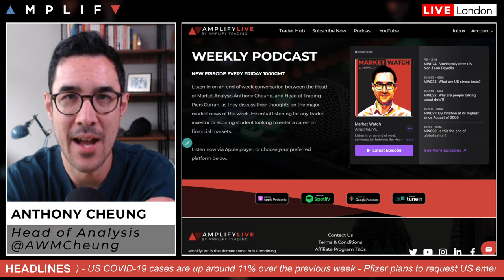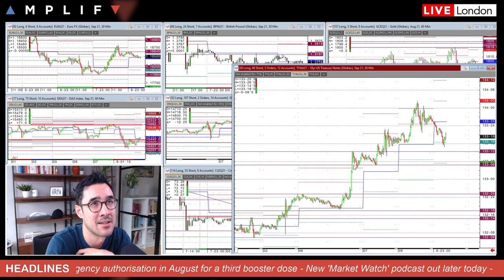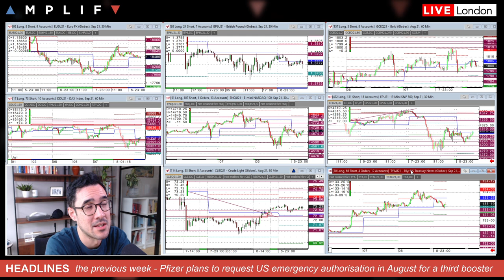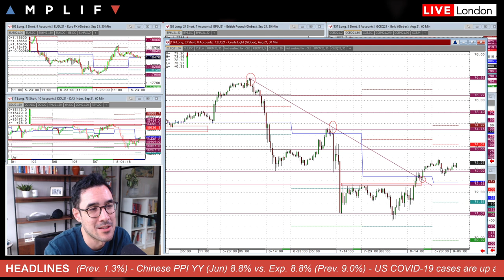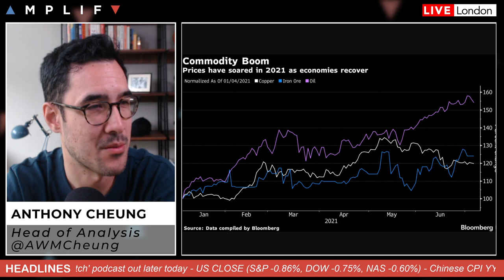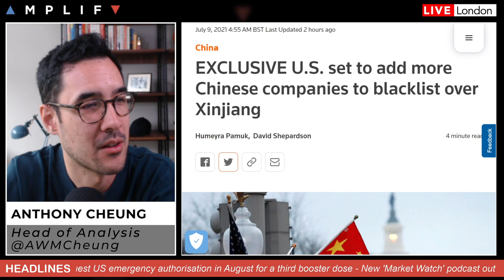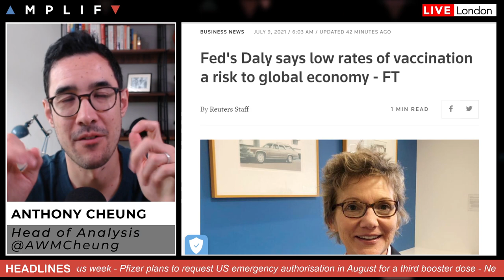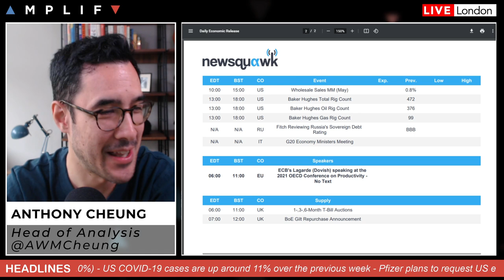Stock Futures Steady As Bond Rally Stalls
- Download the latest podcast episode (00:00)
- Overview of market sentiment at the European open (00:36)
- China's factory inflation peaks as commodity prices steady (7:37)
- US set to add more Chinese companies to blacklist over Xijiang (9:40)
- US COVID cases rising mostly among the unvaccinated (11:18)
- Fed's Daly says low rates of vaccinations a risk to global economy (13:24)
- Pfizer plans to request FDA approval for COVID booster (14:30)
- Main calendar events today (15:48)